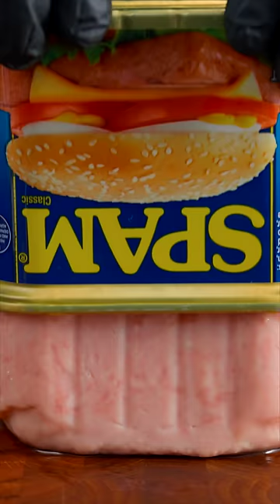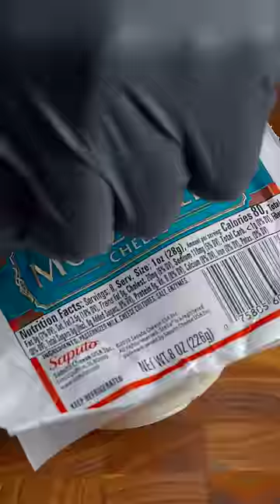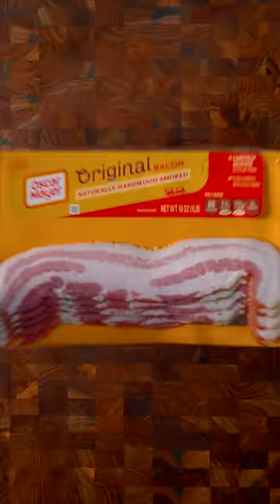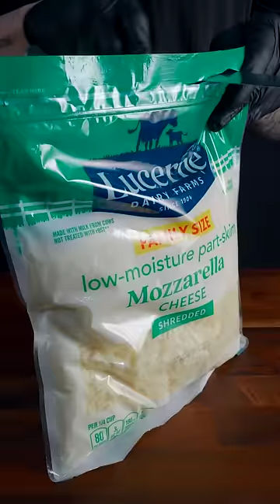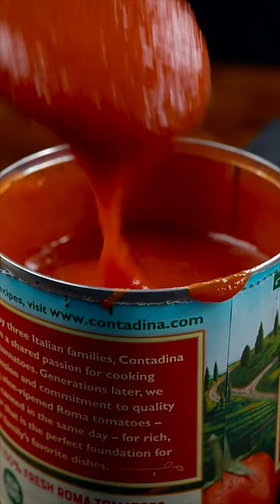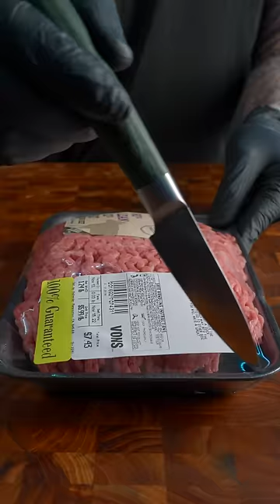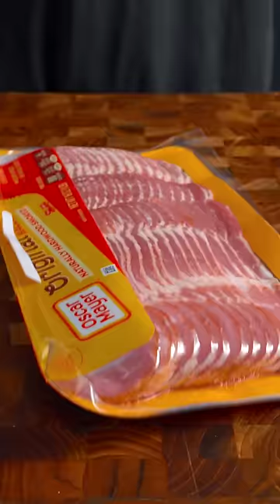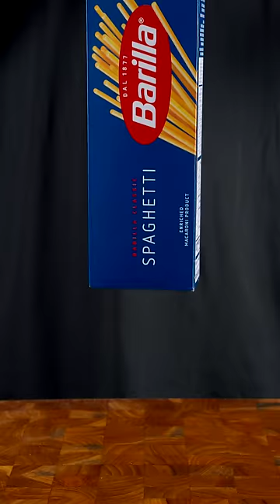ASMR | Best of Delicious Zach Choi Food #43 | MUKBANG | COOKING